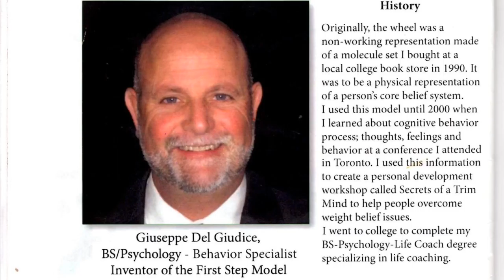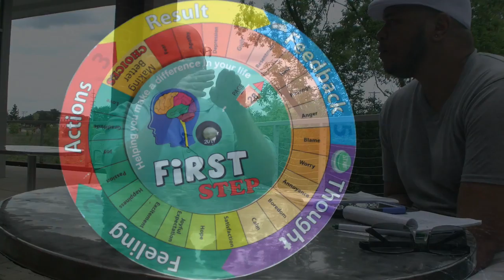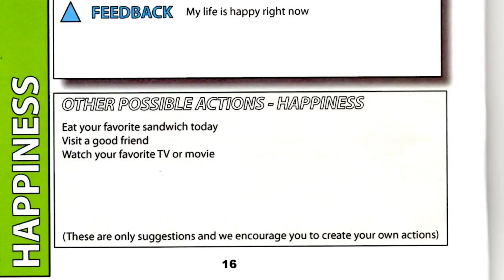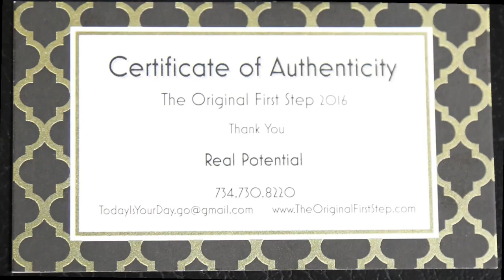First Step promo video